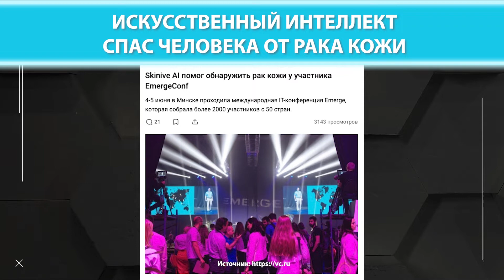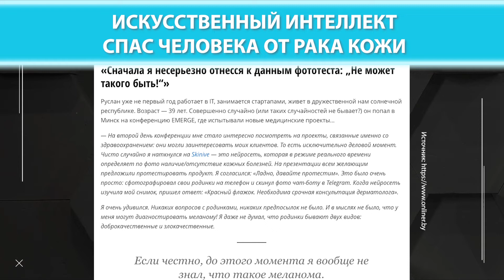Стартап нашел рак кожи на ивенте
Дмитрий Титов вспомнил, что несколько лет назад Skinive выявил рак кожи у человека прямо на ивенте. Основатель стартапа Кирилл Атстаров рассказывает о судьбе пациента.

IT + Titov = ITitov. Меня зовут Дмитрий Титов. Я PR-эксперт, креатор, журналист. На YouTube-канале ITitov TV показываю интересные технологичные компании, общаюсь с IT-бизнесменами, открываю мир технологий для себя и своих зрителей.